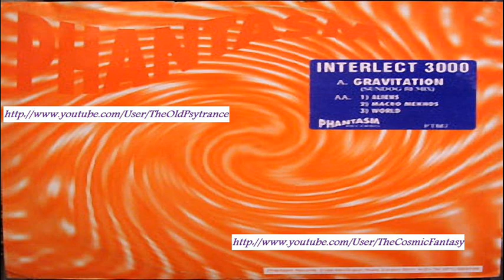Interlect 3000 - Aliens (Original Mix)